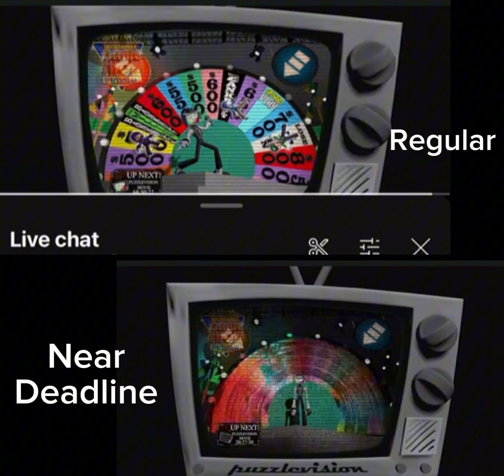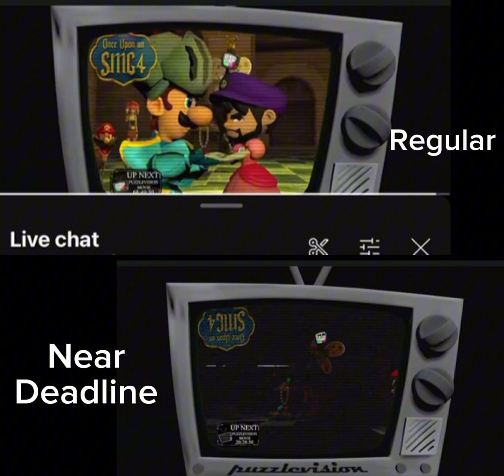COMING UP NEXT: Comparison (Regular VS Near Deadline)